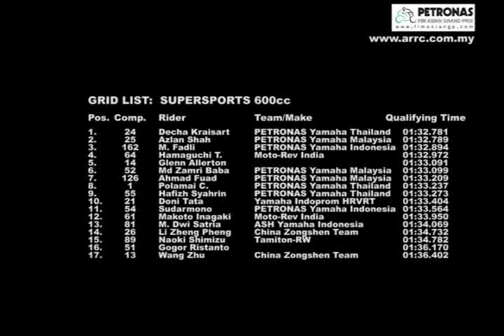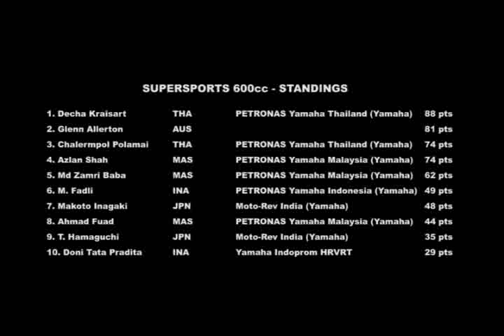Round 3 - SuperSports 600cc Race 2 - 2010 PETRONAS Asia Road Racing Championship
The best 600cc riders in Asia power slides their way through the Sentul International Circuit in Indonesia for Round 3 of the 2010 PETRONAS Asia Road Racing Championship held on June 27, 2010. This is a video recap from Race 2.